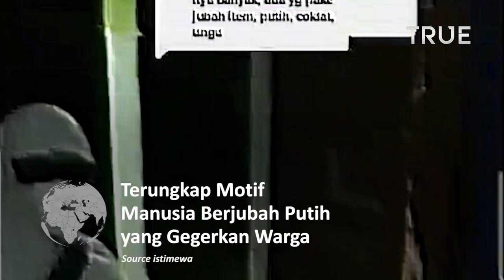Terungkap Motif Sosok Misterius Berjubah Putih Minta Sumbangan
Terungkap Motif Sosok Misterius Berjubah Putih

Setelah dilakukan interview dan didampingi pihak keluarga dan aparat

terungkap sebab NH meminta minta sumbangan kepada warga lantaran depresi terlilit hutang puluhan juta rupiah dari sejumlah aplikasi pinjol.

Lantaran tidak memiliki pekerjaan, lanjut Kapolres, NH nekat mendatangi rumah rumah warga untuk meminta sumbangan.